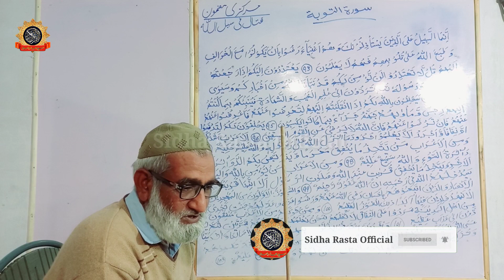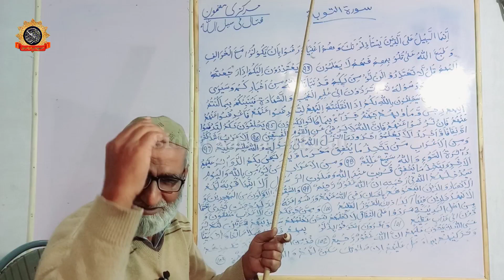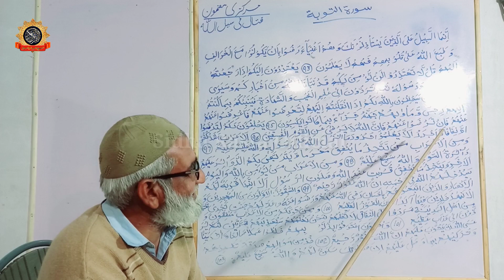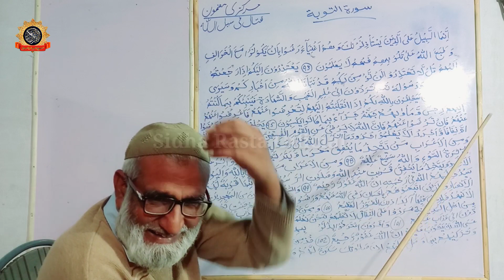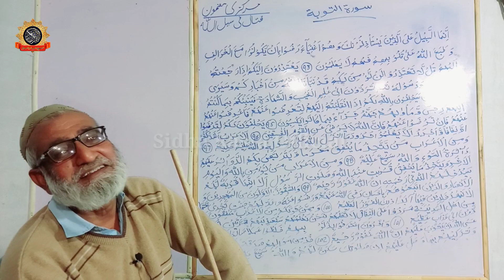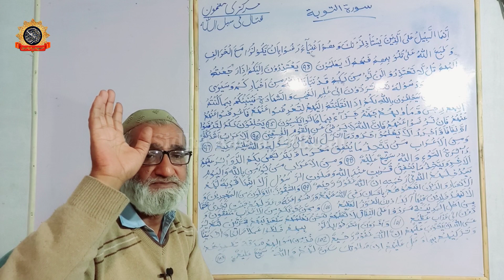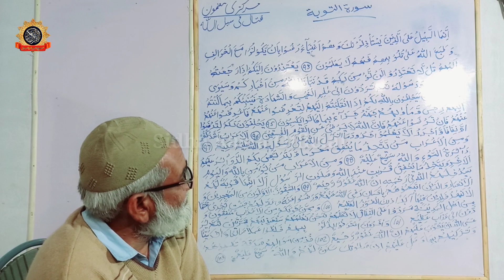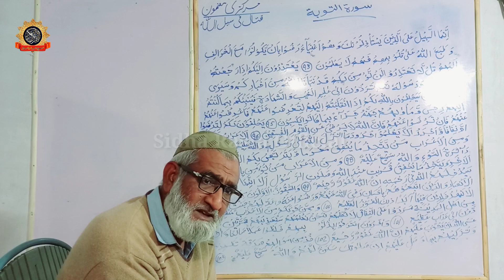Surat Ali-Tuaba Ayat No 93 To 103 | Kahani Exposed | Baba Exposed | Karamat Exposed | Dr M Mohsin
surat al tauba
ayat no 93 to 103
dr muhammad mohsin
sidha rasta official